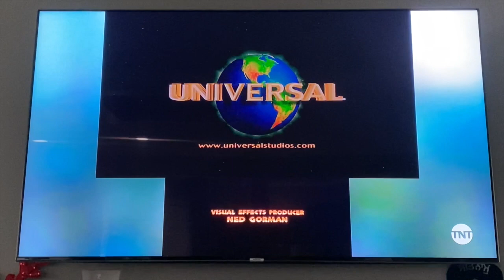(INSPIRED BY PLUSHBLUE EP) Universal Pictures/Amblin Entertainment (2001)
NOTICE: This was Recording Date from 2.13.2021 on a iPhone 11 Pro Max!

Taken from Jurrasic Park III on TNT.